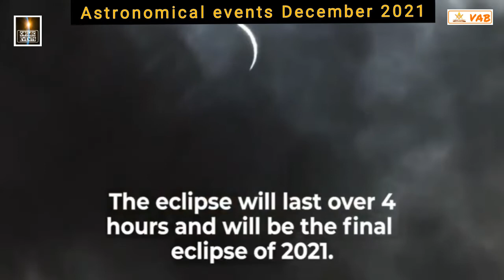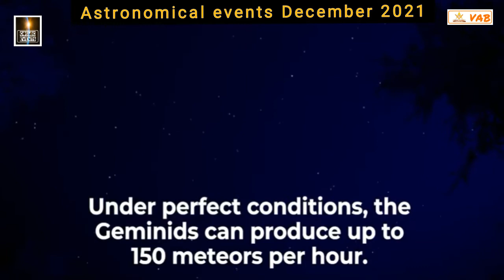Astronomical events December 2021 l December night sky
Astronomical events December 2021  December night sky

December-4: Total solar eclipse
December -7: Venus at its brightest
December -14: Geminid meteor shower
December -19: Last full moon of 2021
December -22: Ursid meteor shower